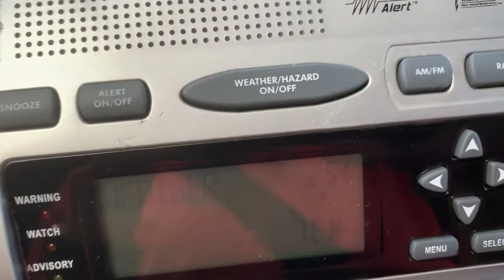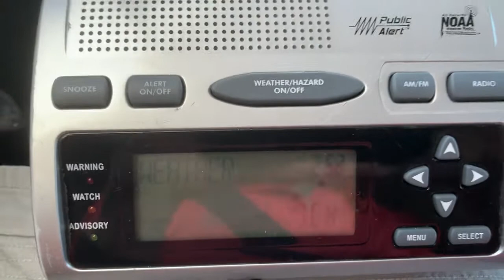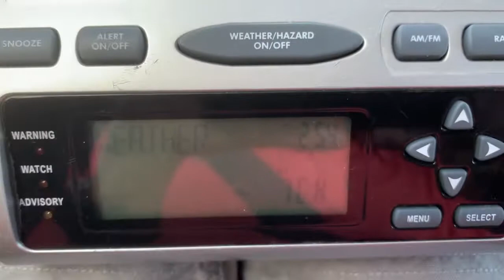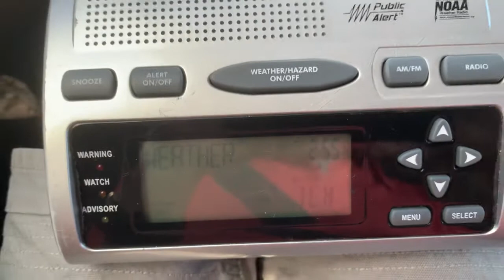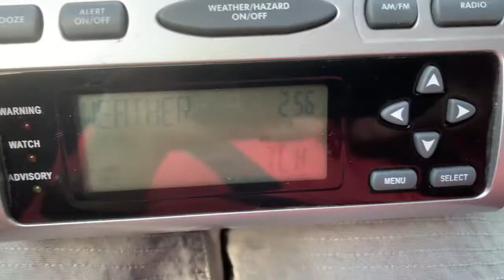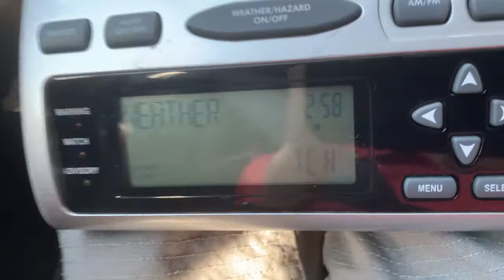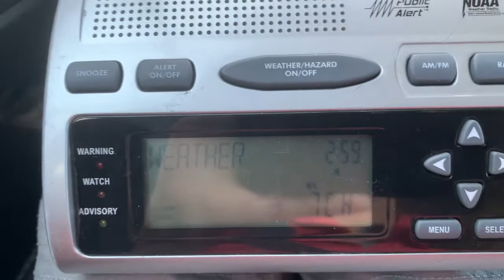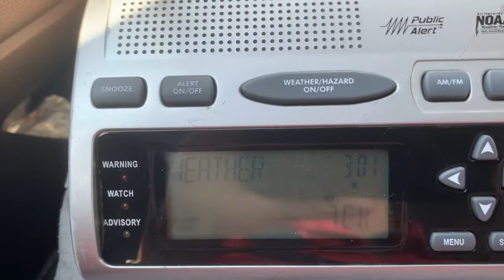NOAA weather radio Kec61 in Mobile,AL Channel cycle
The station is operated by the National Weather Service office in Mobile Alabama.